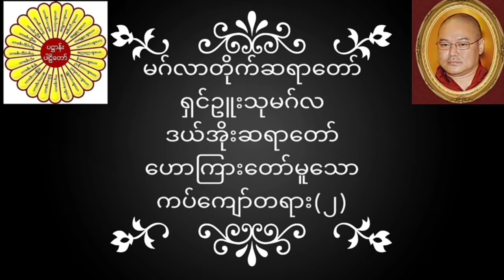မဂ်လာတိုက်ဆရာတော် ရှင်ဥူးသုမဂ်လ(ဒယ်အိုးဆရာတော်) ဟောကြားတော်မူသော ကပ်ကျော်တရား(၂)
မဂ်လာတိုက်ဆရာတော် ရှင်ဥူးသုမဂ်လ(ဒယ်အိုးဆရာတော်) ဟောကြားတော်မူသော ကပ်ကျော်တရား(၂) တရားတော်